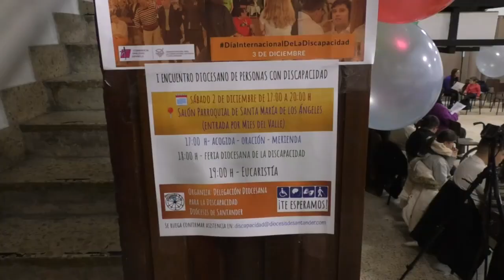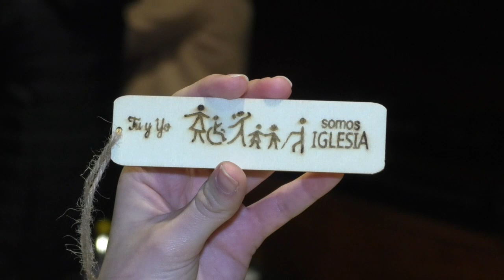Desterrar el ELLOS y trabajemos por el nosotros porque TU Y YO SOMOS IGLESIA